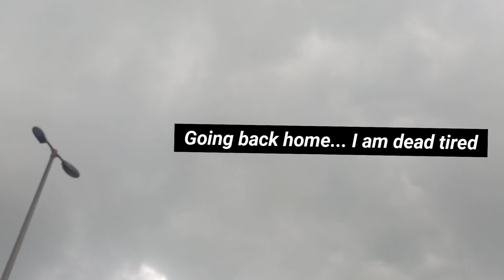Internship Diaries(Week2) Real Trial Court & 1st visit at Patiala Court Delhi | Huge haul & Dineout💫